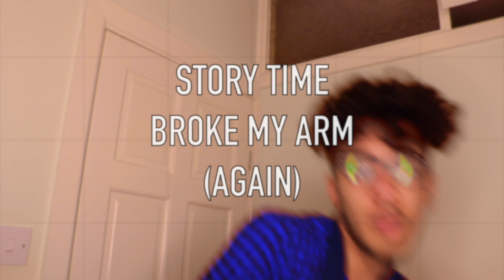a DOG made me BREAK MY ARM | STORY TIME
last YEAR I BROKE MY LEFT ARM now the following year the RIGHT ARM IS GONE TOO,
HERE I WILL BE TELLING YOU HOW I BROKE MY LEFT ARM. (SKIP TO 2.48 TO GET INTO THE STORY) 😱😱🐶🐶🐶🐶🐶

Cheers